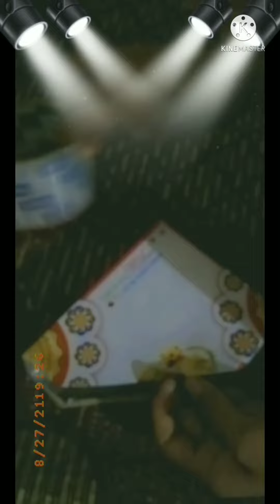Waste sweets box organizer easily make to this